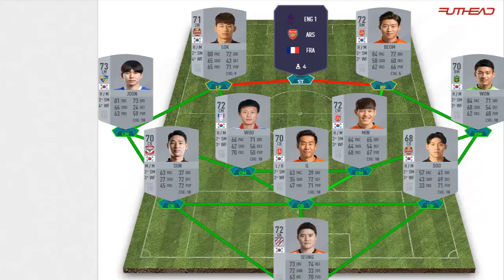Lacazette SBC! SUPER BARATO Y RAPIDOO!!! Fifa 18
Recompensa: All Players Packs!